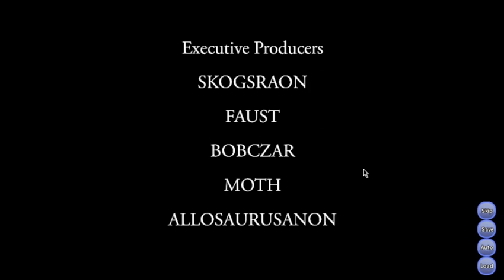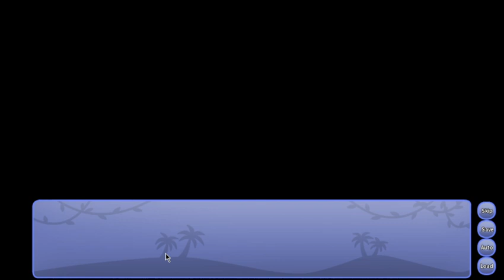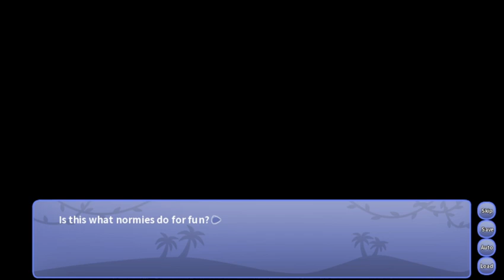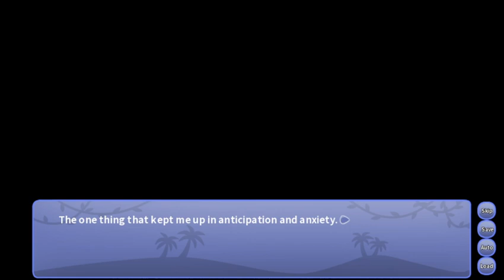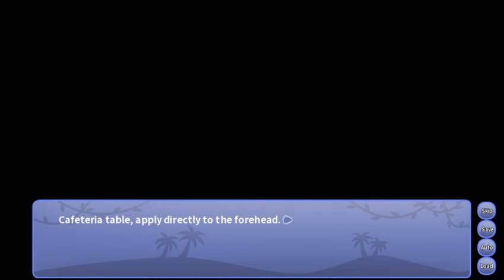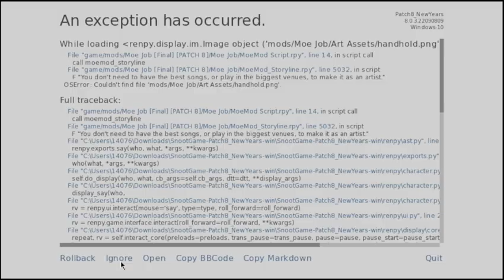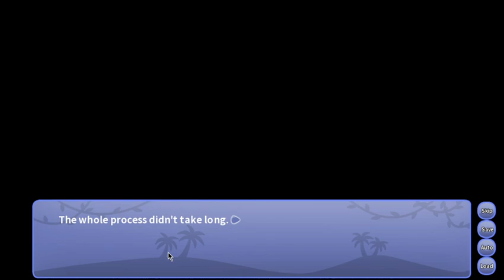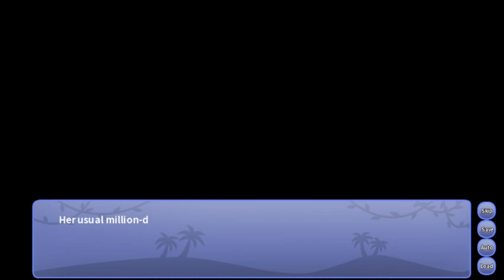Snoot Game is back in action!